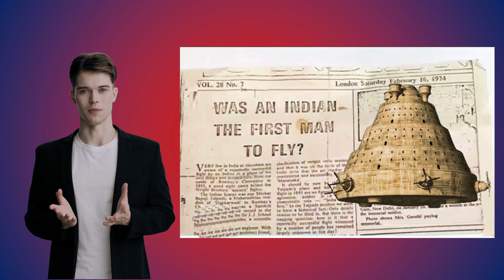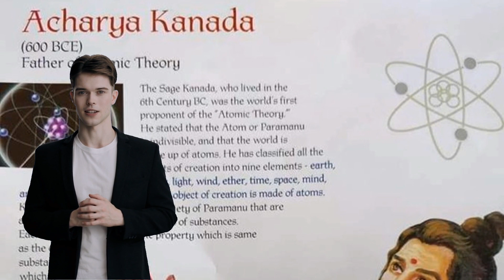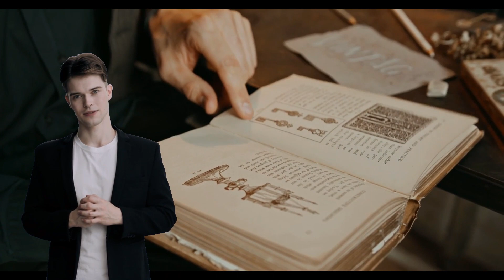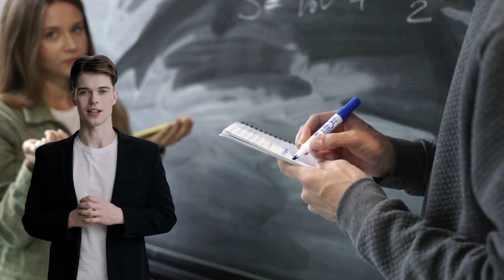भारत था पहला अविष्कारक | भारत बना विश्व गुरु | India was the first inventor, India became world guru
Topics:
The YouTube channel "Innovative India" showcases the rich history of India as the birthplace of numerous inventions and discoveries that have shaped the world we live in today. From the concept of zero to the invention of yoga, viewers will learn about the contributions of Indian civilization to various fields such as mathematics, science, medicine, and philosophy.